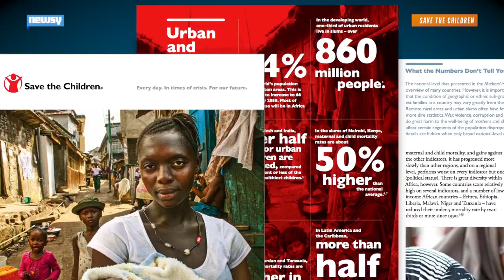US Has Highest Maternal Death Rate Of Developed Countries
The U.S. fell two spots to 33rd overall in the most recent State of the World's Mothers 2015 report by the Save the Children organization.